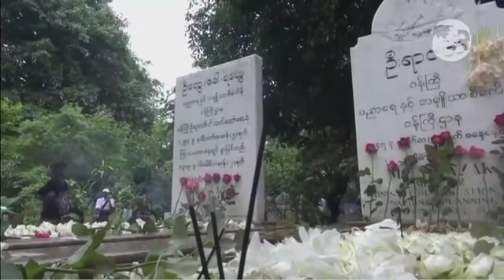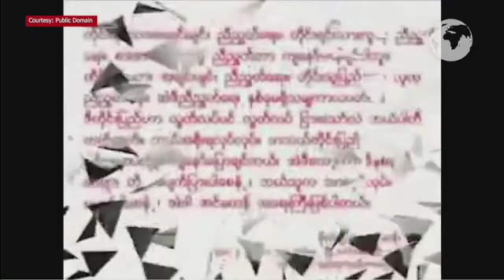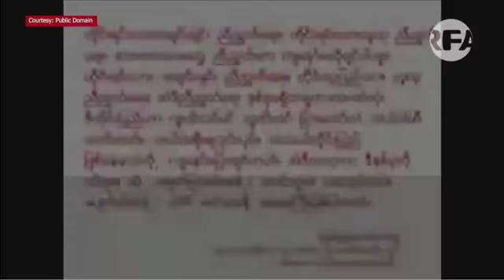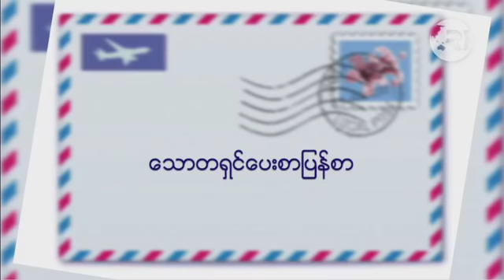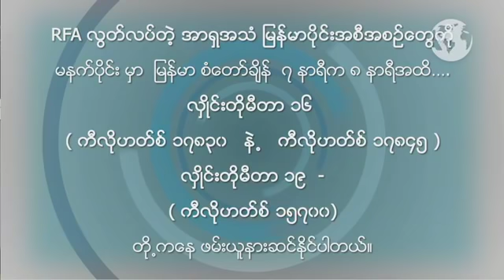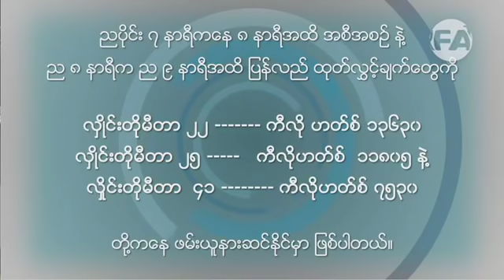RFA Burmese Program - July 19, 2018